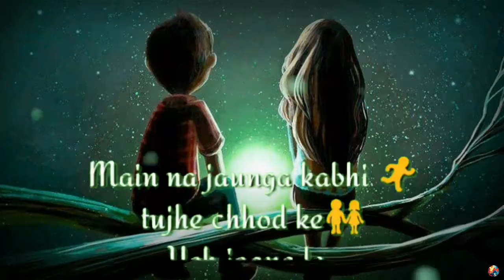Meri Aankhon Me Tera Naam Hai